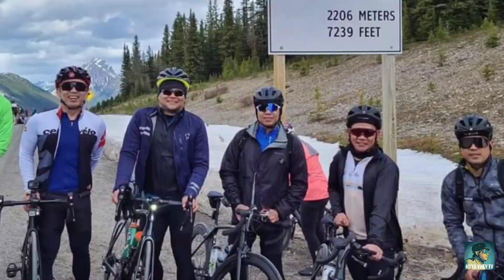Calgary - Diamond Valley / Insta360 One R Review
Short video of our ride from Red Deer United Church in Calgary to Turner Valley and Black Diamond (now combined in one... Named Diamond Valley). Also in this video is my first time using the camera Insta360 and incorporating it into the vlog. My own short review and my thoughts about this camera.

Canada Cycling
Pinoy CYCLING